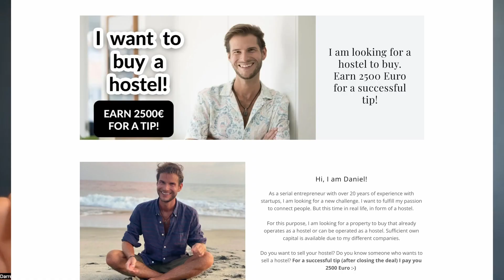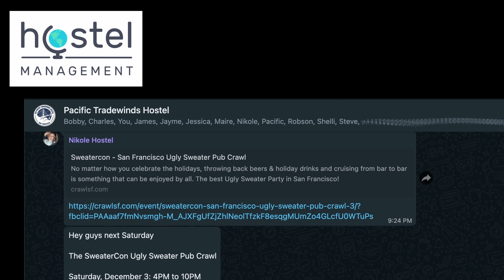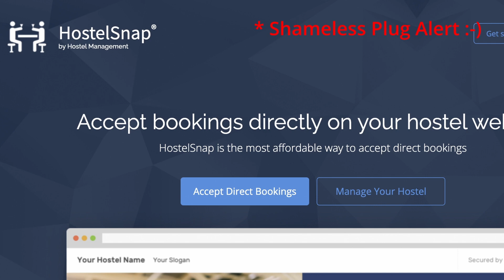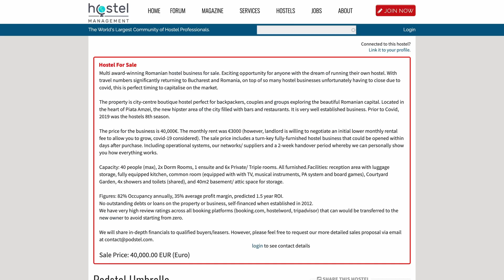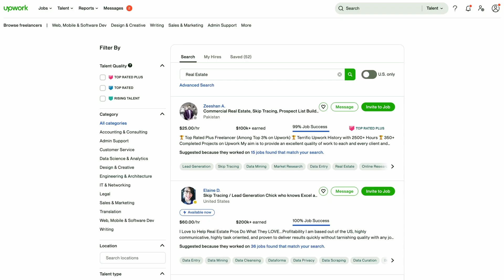How to buy a hostel - BuyHostel.com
This video is a little different than most of the ones I do.   It's a recorded Zoom call with Daniel Minini.  I wasn't sure if I was going to publish this video. But, after hearing Daniel's story and seeing how the conversation developed into many topics that would be of interest to others seeking to buy/start a hostel, I decided to add some b-roll and make it live.

Daniel is looking for a hostel to buy and, in my opinion, is taking all the right steps to make his dream a reality.   Also, because of his tech background, he offered some interesting insights into where tech can improve the community vibe in hostels.

Unfortunately, the quality of the Zoom call was not great and there are a number of audio glitches here and there.   But hopefully, some of you will get some good information from the conversation.

By the way, if you know a hostel for Daniel to buy or partner with, contact him at buyhostel.com!

If you are interested in realizing your dreams of becoming a hostel owner, drop me a line on our contact

B-Roll images and video used under license from Envato Elements

You should always do your own independent research with knowledgeable and trustworthy attorneys, CPAs, and other professionals when conducting business, particularly if you are doing business with people in other countries.